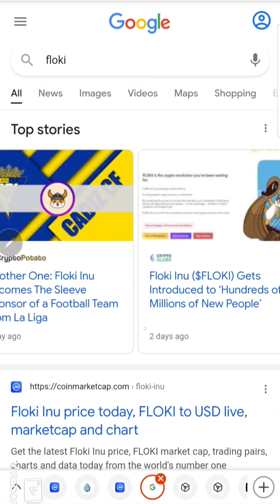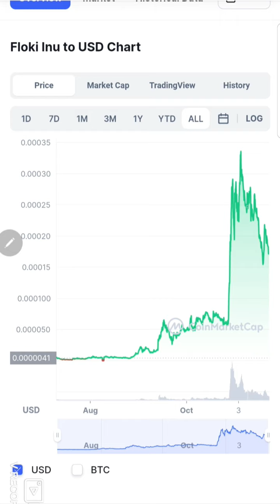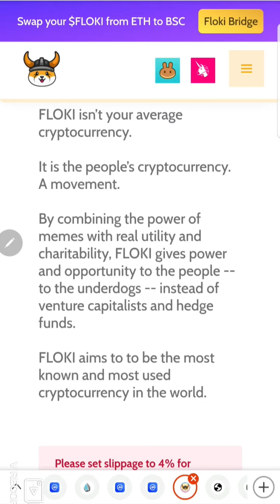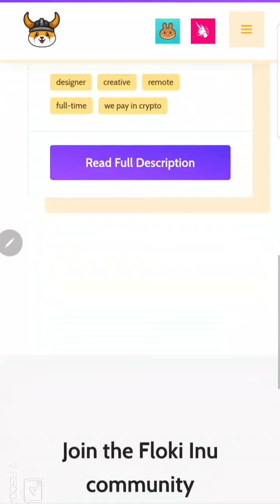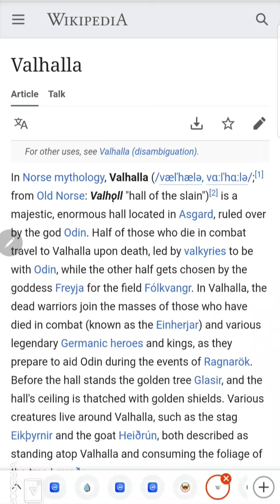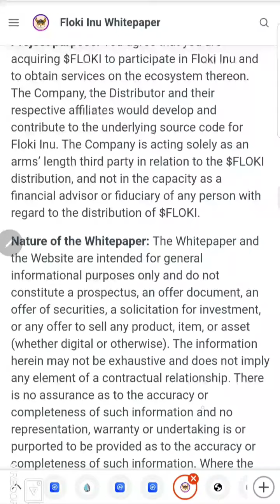Floki Inu ~ review by popular demand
to sign up for Crypto.com and get $25 USD